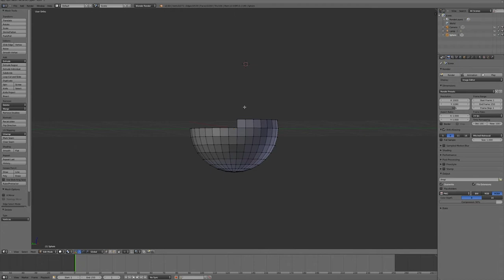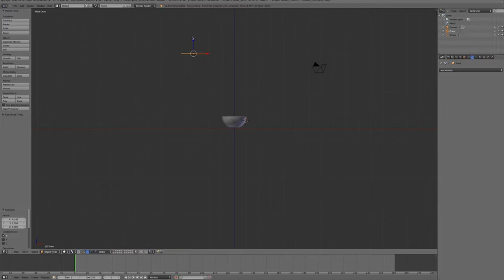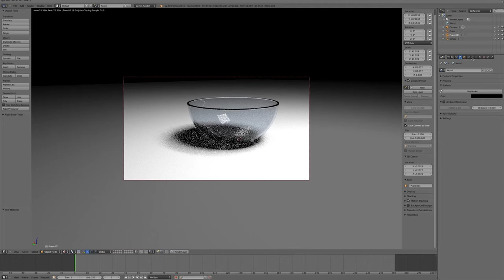Flash Through- Blender (Glass Bowl)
Showing how to make a realistic glass bowl in Blender the fast way- Enjoy